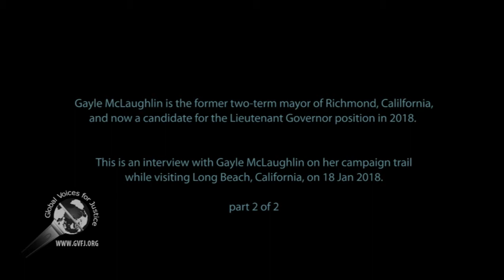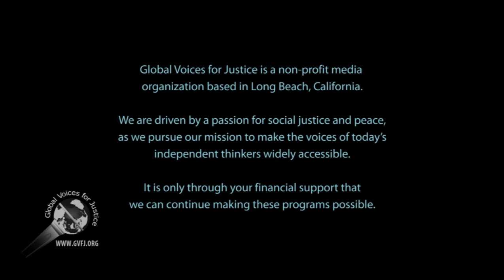Gayle McLaughlin for Lt. Governor 2018: an interview, part 2 of 2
This is an interview with Gayle McLaughlin about her campaign for Lieutenant Governor of California 2018. The interview was conducted in Long Beach, CA, on 18 Jan 2018.

We have another talk by McLaughlin's on "How to Win Over Big Corporation" from 2015.